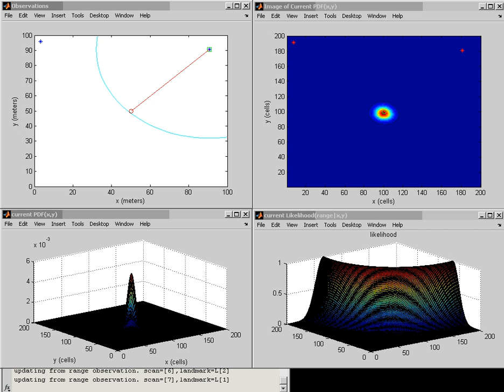LocalizaBayes_B_L2_1.wmv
Bayes estimation process applied through a discrete 2D PDF for the localization of a robot, based on triangulation and a measurements from range-only sensor. In this case using 2 beacons, well located, consequently they provide good observability. It can be seen, the resulting PDF does quickly converge to a couple of clear modes. (in this case only one is shown, because one of them is outside the  ROI, Region of Interest of the RV domain)
In the example we choose a map ( composed by the 2 beacons ). After that we simulated some polluted range observations and we gradually generated a PDF of the estimated position of the range sensor. We show the evolution of the estimation process, at each frame we show the currently estimated PDF and the likelihood of the currently used range observation; observation after observation.
The top/left figure visualizes the range observation being processed. You can see that the circle (that indicates the measured range) does not match (hit) the position of the sensor, this is because it is polluted with noise!. The top/right figure shows the currently obtained PDF (as an image, where red means a high value and blue a low probability density, p(x,y)~=0). The bottom/left figure shows the same PDF as a surface. The bottom/right figure shows the likelihood of the currently used range observation.

UNSW / MTRN4010 - Session 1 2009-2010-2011 - By Jose Guivant and Alicia Robledo.